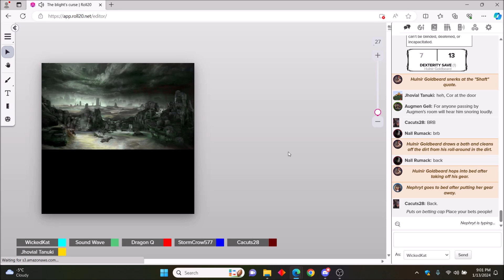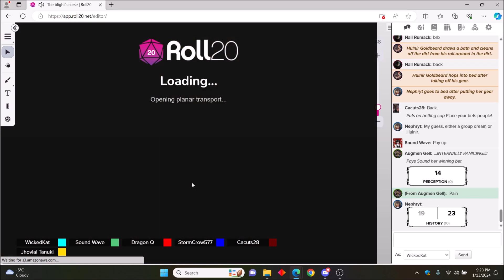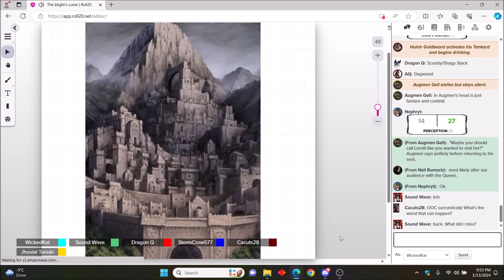Blight curse 258: Poison and Pain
Two things that hurt all the same...